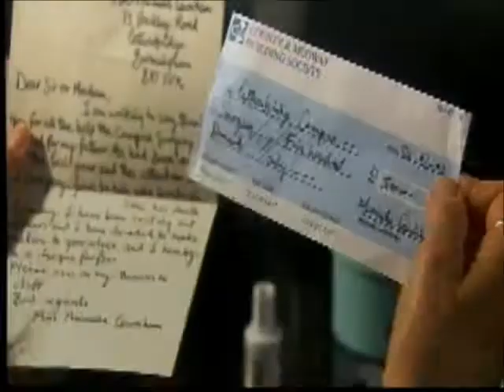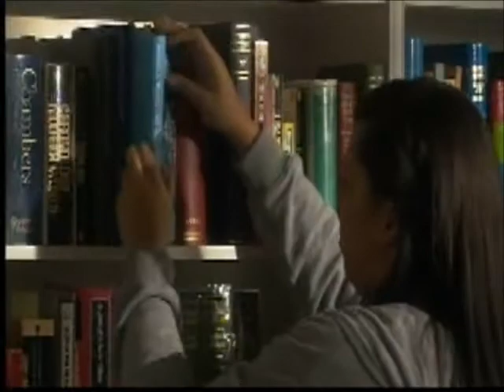Hunky.Dory.Part.1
This is Hunky.Dory.Part.1. Michelle clashes with a retired teacher who is struggling to get over over the death of her father, while Jimmi makes a chilling discovery when he is called to St Phil's. Vivien jumps to conclusions following an unexpected encounter at the bus stop.